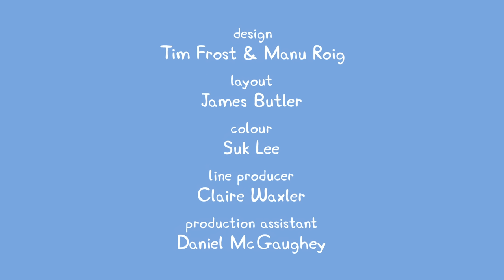Peppa Pig Full Episodes |George and Richard Rabbit #84